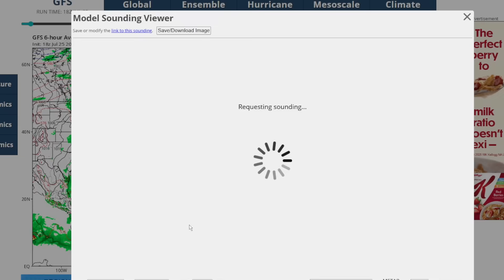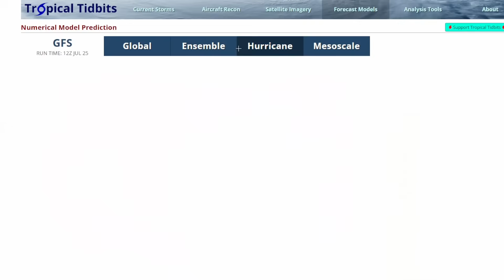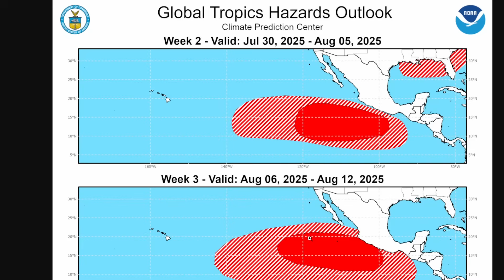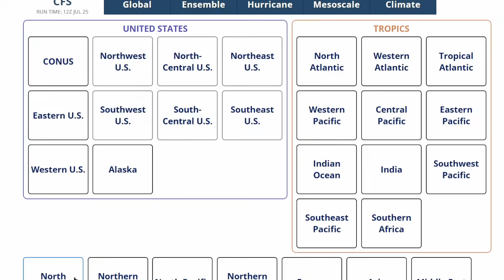Is a Big Hurricane Coming in August?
In this tropical weather update: Get the latest on a weak tropical wave hitting the Caribbean this weekend, with another brewing for next week! The Atlantic tropics are mostly quiet for now—but why? We dive into the reasons and reveal when the main development region could spark major tropical threats by mid-August. Meanwhile, the East Pacific is heating up, with big hurricanes possible in early to mid-August (Aug 1-10 prime time)!

🔥 What to expect:
Why the Atlantic is calm and when it’ll ramp up
Caribbean tropical wave updates
East Pacific hurricane risks for August